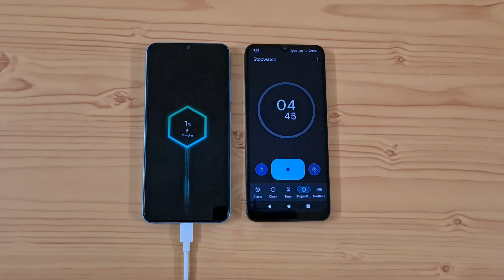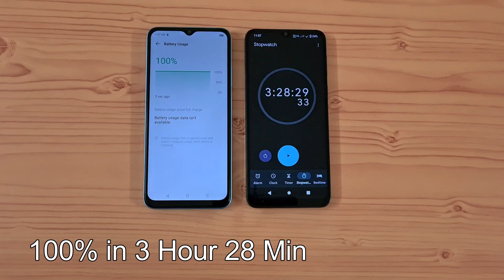Infinix Hot 30i Charging Time Test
In this video, Let's check out the Charging Time Test on Infinix Hot 30i smartphone. It has a 5000mAh Battery, and 10W Charging support.

Infinix Hot 30i  has a 6.6-inch HD+ LCD screen with 90Hz Refresh Rate powered by an Octa-Core Helio G37 processor with 8GB RAM and 128GB storage. On camera, it has a 50MP Dual Rear camera and 5MP front camera. It runs on Android 12.